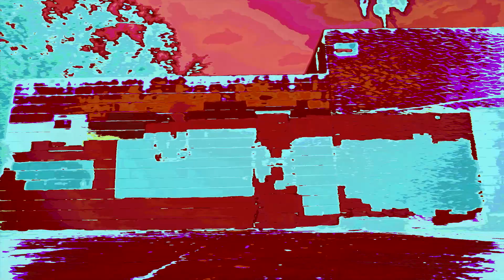Young Hub- Someone That You Not {Official Video}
"Melodizing" Available Everywhere

Sound Cloud: Young Hub